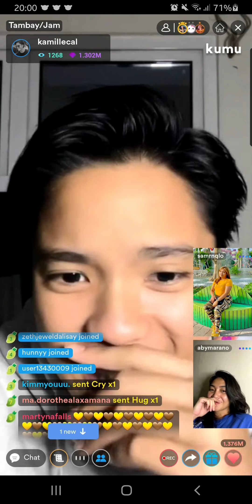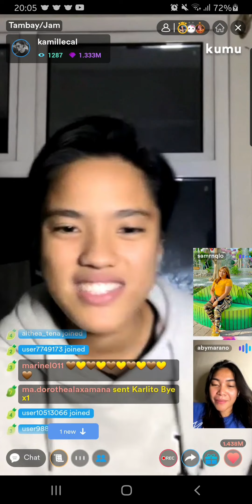3 MAGIC WORDS NG TYACAL🤎💛🤭 EBARG ANG KILIGGG GUYSH🥰 HIMLAY NA HIMLAY 😍 31JAN2022